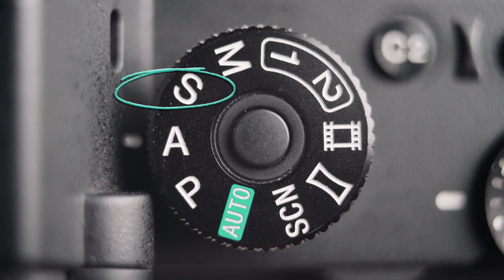"The Power of Shutter Speed: Ultimate Guide!"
Title: "The Power of Shutter Speed: Ultimate Guide!"

Introduction:
In this comprehensive and in-depth video, we unveil the secrets behind mastering the power of shutter speed in your photography. Whether you're a beginner or an experienced photographer, this ultimate guide will transform your shots and take your creativity to new heights.

Discover how to harness the potential of your camera's shutter speed to freeze fast-moving subjects or create mesmerizing motion blur. We'll walk you through various scenarios, from capturing breathtaking landscapes to dynamic action shots, unlocking the true potential of your camera's capabilities.

Key Highlights:

Understanding the fundamentals of shutter speed and its impact on exposure.
Nailing the perfect shot with the right shutter speed settings in different lighting conditions.